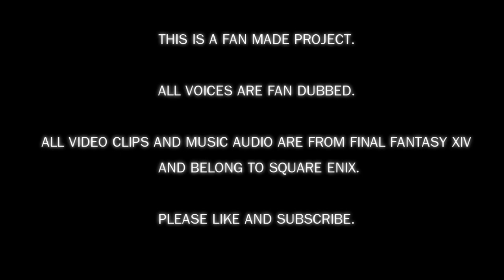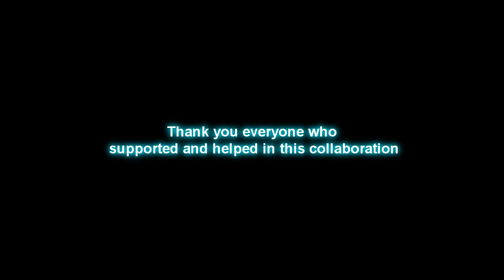Final Fantasy A Realm Retold Chapter 1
We have seen a lot of errors and mistakes and we thank you for your patience
and thank you for your feedback we will take some into consideration!

This is a Fan Made project done for the love of the art and love of the game. All work was strictly volunteer and no one stands to have any financial gain.

All rights to the footage and script go to Square-Enix.

The leader of this project and main editor, director, graphic artist,
Shaun Tennant

Script Edits by
J.P. Wood
Kim Eastcrost
Dan Koyanagi

Credit for voice acting goes to the talents of our wonderful volunteers.

We all hope you enjoyed it. Please "like" and "Share" with as many people as possible to show your appreciation. More demand will help encourage us all to continue with the rest of the chapters and more projects in the future. Let us know you want more!